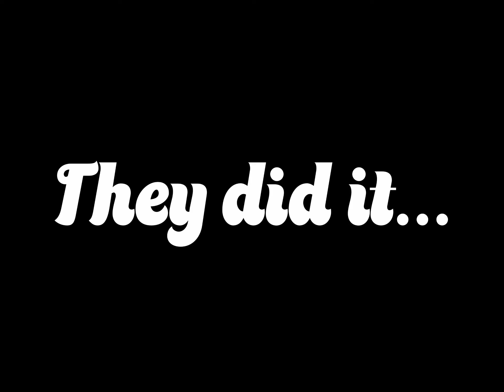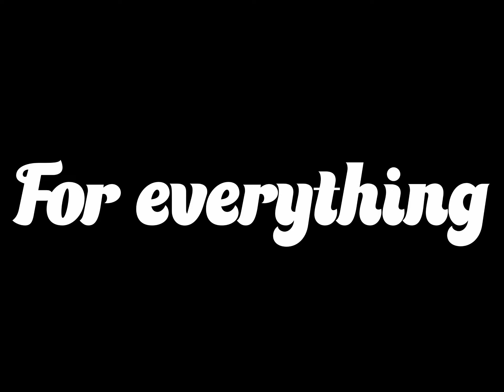This is why I love Indie Horror games. | Video Essay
The love my last video got inspired me to try a new style of video. This is a short video essay style about why I love indie horror games in general and what they mean to me.

Special thanks to Lichcraft_terrain for helping make this possible, check him out